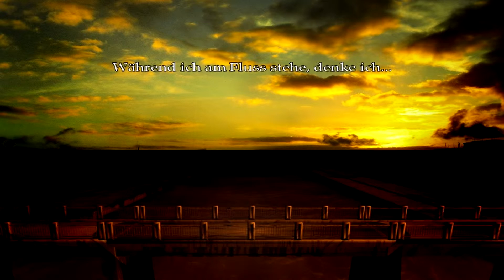The Cat Lady #11 [HD/Deutsch] ✟ Zusammenbruch und Hausbesuch ✟ Let's Play The Cat Lady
Folgen Kurzinfo:
Nachdem wir die Krähe verscheucht haben rufen wir die streunenden Katzen herbei, doch leider ruft das auch den nervigen Nachbar auf den Plan, der uns endgültig den Tag versaut und wir zusammenbrechen. Nach stundenlangem Weinen klopft es an der Tür. Es ist unsere Lebensretterin Mitzi Hunt, die scheinbar ein Zimmer sucht.

Spielbeschreibung:
Susan Ashworth hat sich von der Welt abgeschottet, dass einzige das ihr bleibt sind ihre Katzen. Zurückgezogen in ihrer eigenen Welt sieht sie keinen Sinn mehr und sucht einen Ausweg für ihr weltliches Leid und wählt den Selbstmord. Doch scheinbar soll ihr Versuch vergebens bleiben, anstelle dessen bekommt sie eine zweite Chance, wenn man dies so nennen will, um das Leben besser schätzen lernen zu können...
Aber das ist noch nicht alles, die Königin der Maden fordert von ihr den Tod von 5 Psychopathen, die scheinbar auch Susan nach dem Leben trachten werden. Wie Susan das meistern wird und was diese zweite Chance bewirkt wird sich erst zeigen...
Es wird Zeit das Leben in die eigenen Hände zu nehmen und es zu nutzen.

Begleitet mich und Susan in einem intensives Horror-Adventure im skurrilen Look. Arbeitet dich mit mir durch die Psyche eines Menschen und der Frage nach dem Sinn des Lebens. Stelle fest wem man vertrauen kann und vor wem man sich hüten sollte.
Grusel dich und werde mit dem Grotesken überrascht.

Gewählter Schwierigkeitsgrad: Keiner vorhanden
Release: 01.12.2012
Entwickler: Harvester Games
Publisher: Screen 7
Wahrscheinlich FSK 18 (Englische Sprache/ Deutsche Schrift)
System: PC